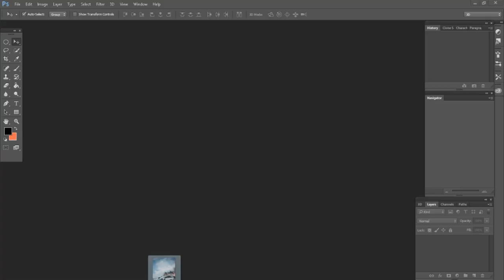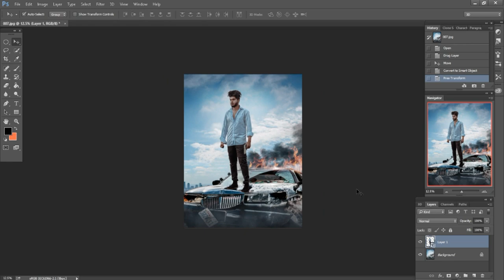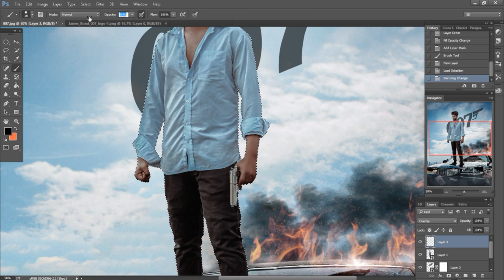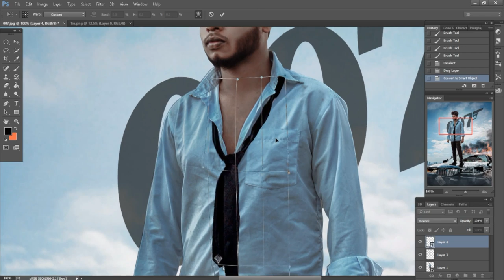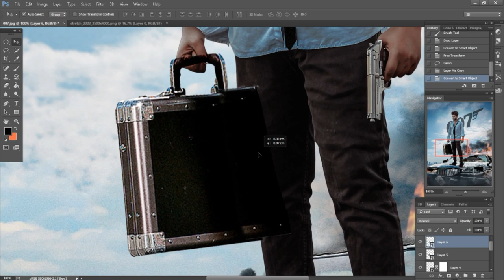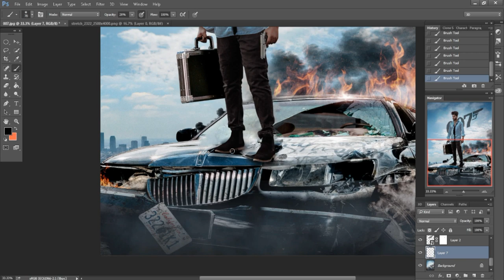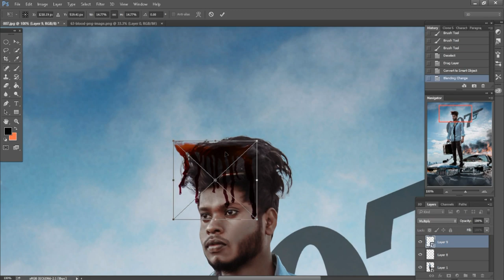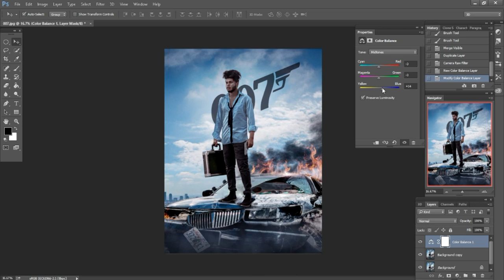Photoshop James Bond 007 Movie Poster Photoshop Tutorial | Sony Jackson Photo Editing | Poster Edit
Hey Everyone Today i'll show u how to change background perfectly and match the color of background perfectly creative   Photo  manipulation tutorial . Also, we will learn how to use the Hue/Saturation adjustment Layer along with Blend-If to apply a natural color all throughout the image. Hope this tutorial helps.

What We Learn Today
1. How To Change Background
2. Matching Background Color
3. Dodge & Burn Effect
4. Color Grading Etc.